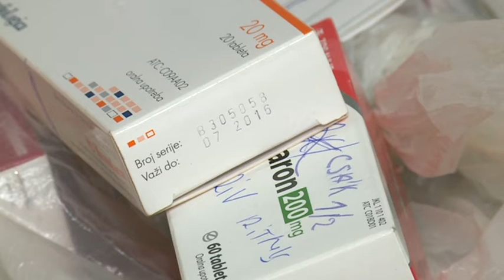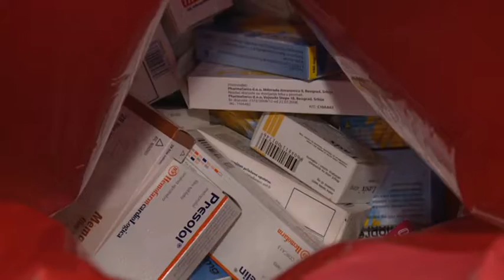2018.06.07. - Kétes eredetű gyógyszerek jelentek meg Szabadkán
A szakértők arra figyelmeztetnek, hogy ezek a szerek nincsenek bevizsgálva, és azt sem tudni pontosan, milyen összetevőket tartalmaznak.